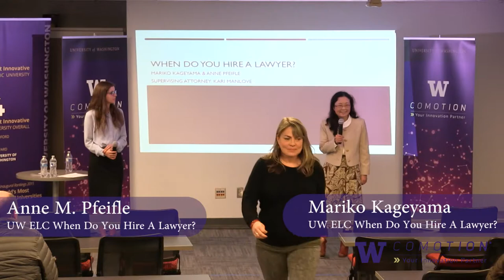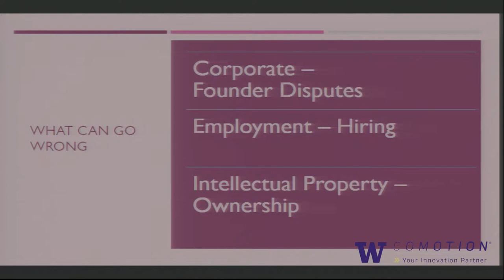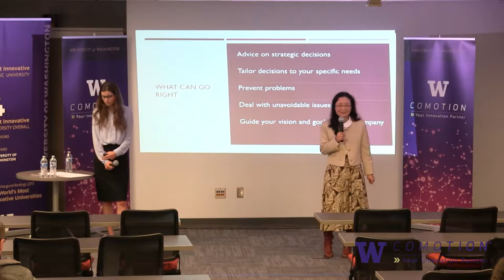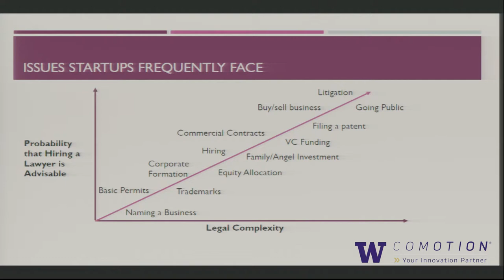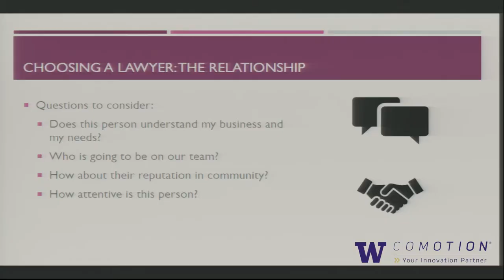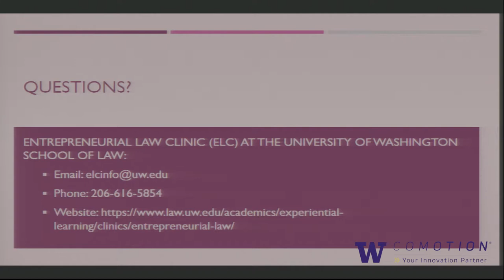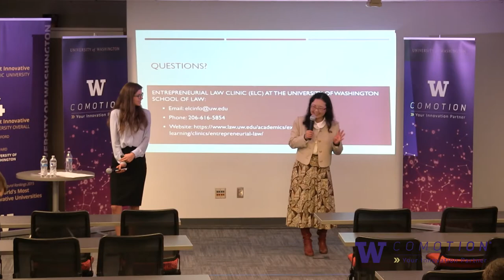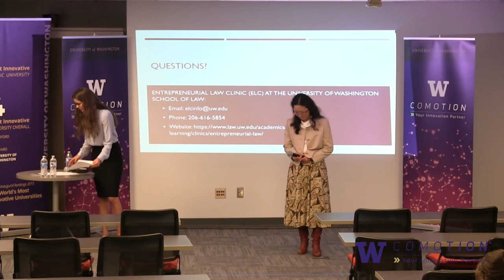UW ELC - When Do You Hire A Lawyer